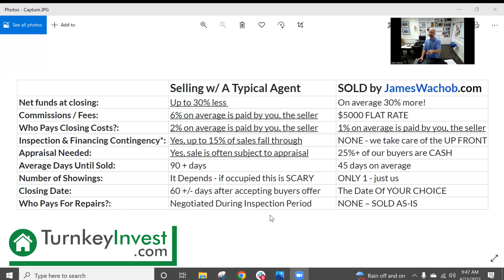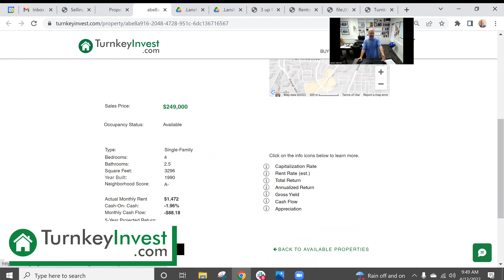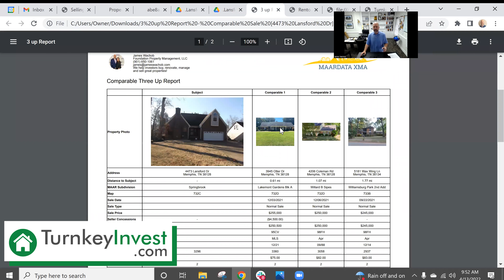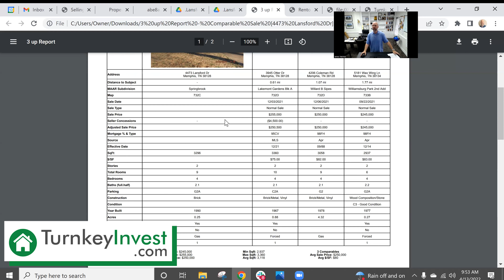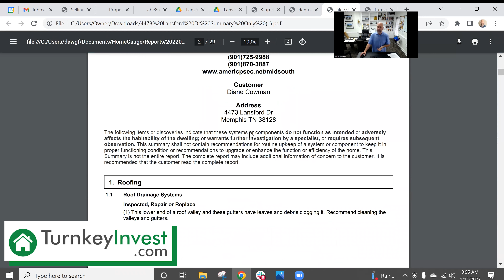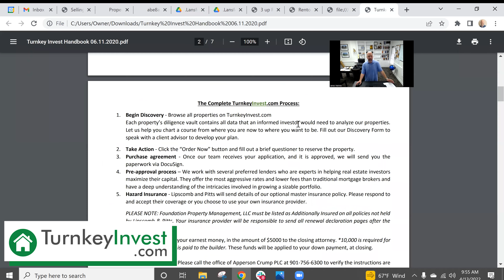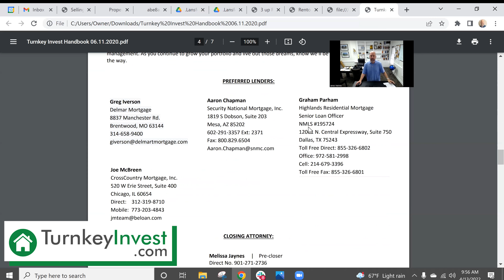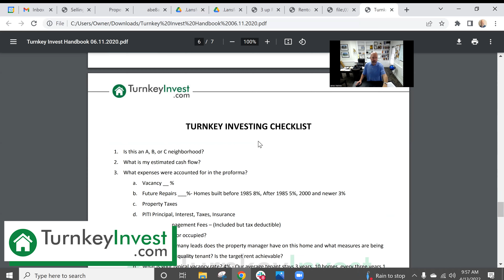Why Invest Through TurnkeyInvest.com?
Whether you are new to investing or a seasoned veteran, our team will give you the tools you need to succeed. We act as your boots on the ground and our goal is to deliver results that affect your bottom line.